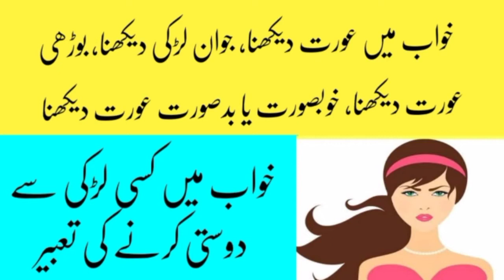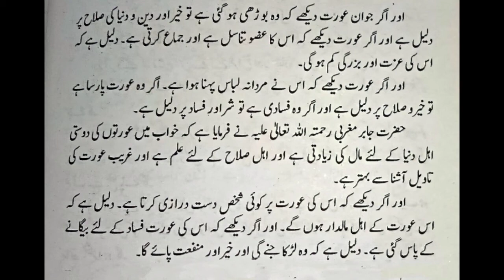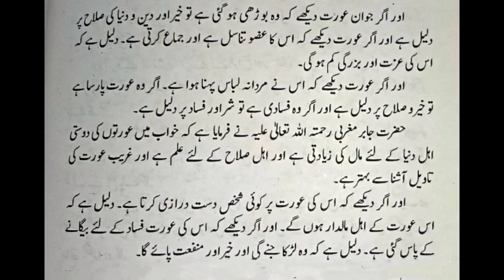khwab mein aurat dekhna/ khwab mein larki dekhna/ khwab mein boorhi aurat dekhna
khwab ki mukamal tabeer

khawab nama

khwab nama